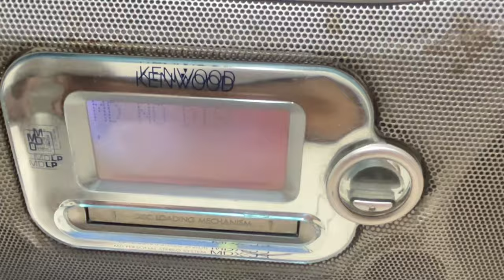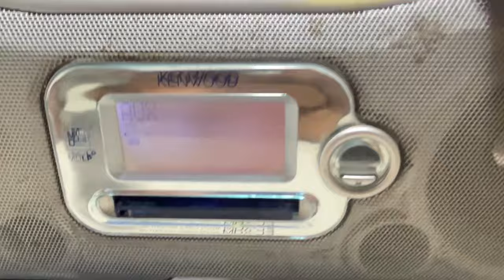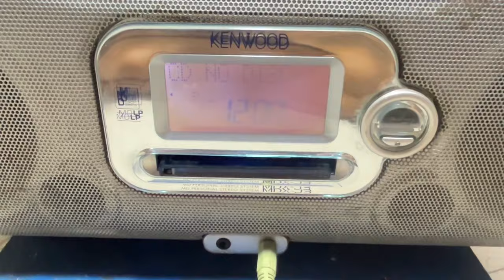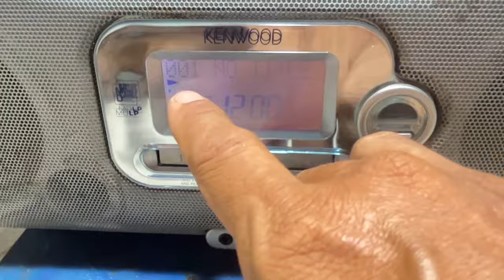Kenwood MDX-J3 Điện 100V:$ 400K Lh 0939-396 Bốn Tám Không